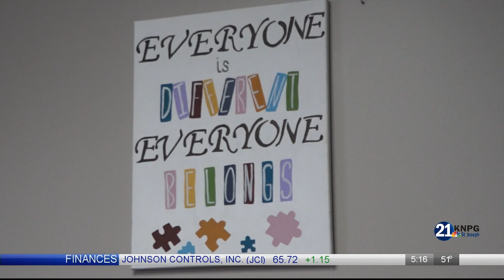Autism program highlights the need for additional local resources